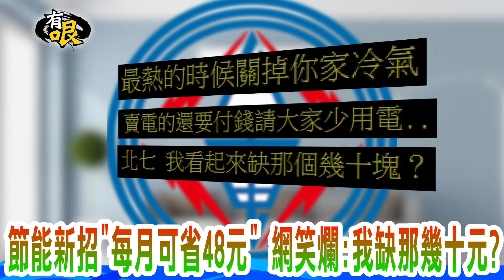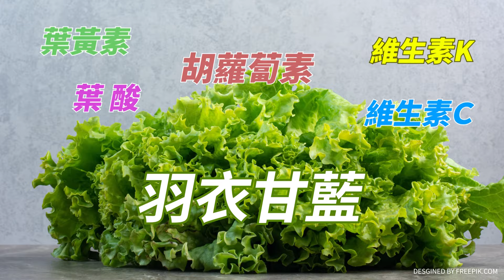【有哏】台電推"聯網幫關冷氣"節能政策 網酸哏:急了!沒電! | 節能新招"每月可省48元" 網笑爛:我缺那幾十元?@中天新聞CtiNews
台電面臨夏天的用電高峰
推出""住商自動需量反應""節電政策
鼓勵民眾參加試驗
當台電的電力負載過高時
透過聯網幫你把冷氣關1小時
或是改成送風
參加的民眾如果有達標
一個月就可以省下48元
而且每省一度電還回饋10元
試驗名額總共是2萬台冷氣
不過台電是對這政策信心滿滿
民眾聽了紛紛吐槽""很離譜""
大熱天關掉冷氣
是要人躲去哪
不會為了48元就跑去申請
台電這樣""賣電的卻花錢要人少用電""的做法
讓網友們大酸肯定是""急了!沒電!""
嘲諷這也是""用膝蓋想出來的